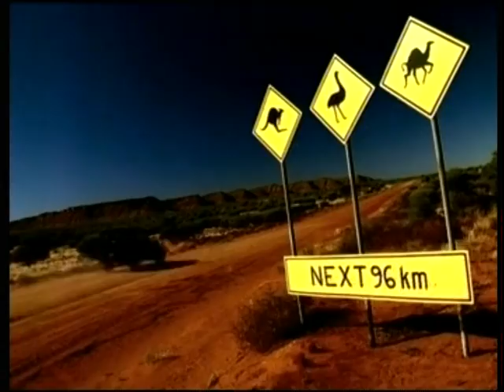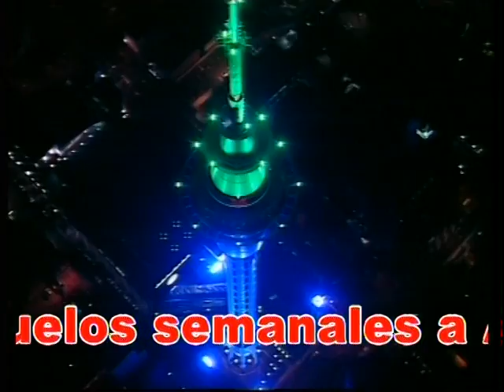PANORAMA INTERNACIONAL 2 TOURISM TV PROGRAM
ORIGINAL TV FORMAT AND TOURISM CONTENTS
COPYRIGHT JORGE LUIS BENITO
TV CHANNEL PLUS SATELITAL
ARGENTINA + LATAM
IN A TV TOURISM PROGRAM, EXCLUSIVE TOURIST-CLIPS 5 MINUTES EACH ONE+  SONGS BANDS OF POP MUSIC.
TURKEY+SPAIN+SWISS+GREATBRITAIN+RUSSIA+AUSTRALIA+NEW ZEALAND+SOTH AFRICA+MALAYSIA+ECUADOR+++